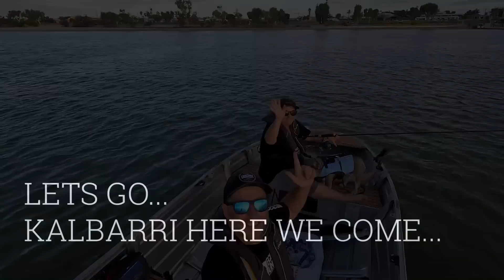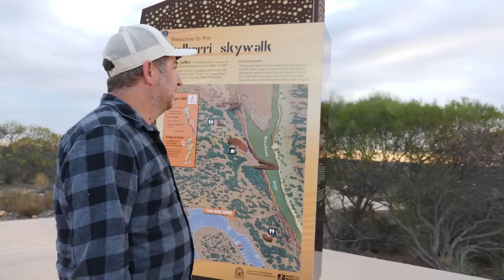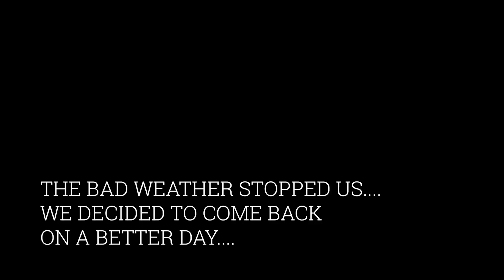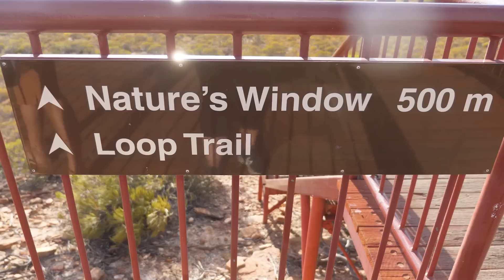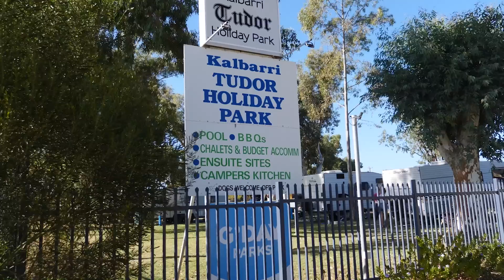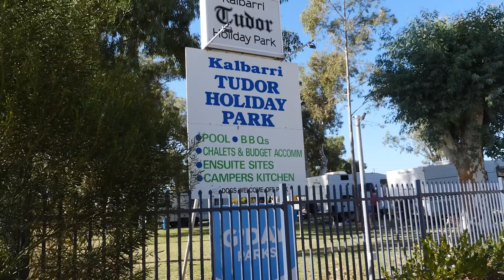ULTIMATE guide to KALBARRI|Travel Australia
This weeks episode we explore and share with the ultimate guide to Kalbarri.

We first try and escape the bad weather and we decided that it won't stop us having fun. Proves you can still have a lot of fun in bad weather. It just meant we stayed a bit longer in Kalbarri and it did not bother us as we loved Kalbarri.

If you are interested in a Vacationer Caravan , please use the link below and fill in the required form and one of the representatives will get into contact with you

Dog sitter :

Lynette, can find details on the internet. Lynette asked not to share her number publicly. Number is also available at the caravan park we stayed at.

Thank you to everyone that supports us, we appreciate it so much.